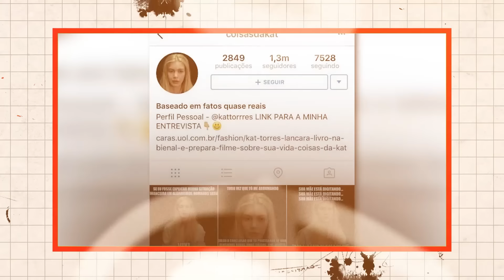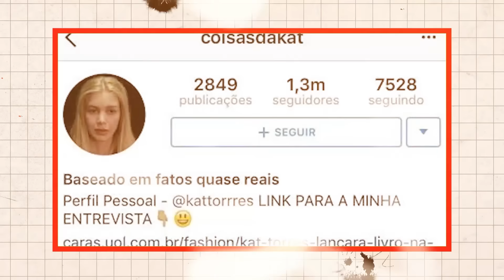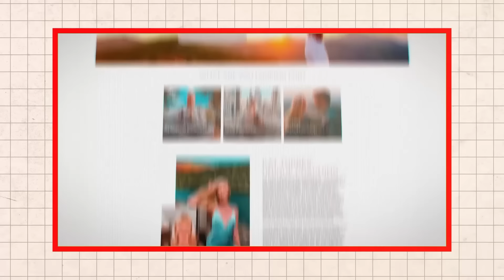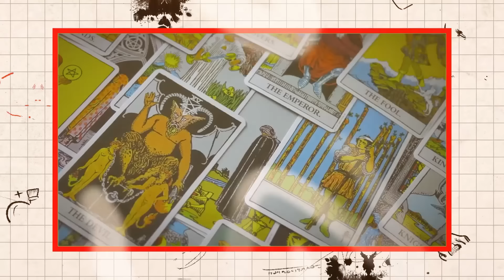DO MEME AO "CULTO" | O QUE ACONTECEU COM KAT TORRES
Principais fontes/créditos:
1) Kat Torres, documentário BBC
2) Podcast "A Coach", de Chico Feliti

• Créditos
Roteiro: @jumcassini
Direção geral | @jumcassini
Edição  | @gaahcremasco